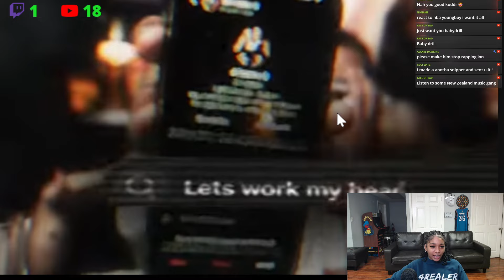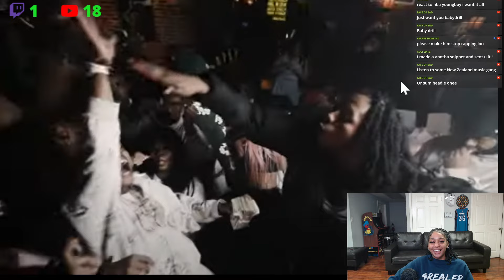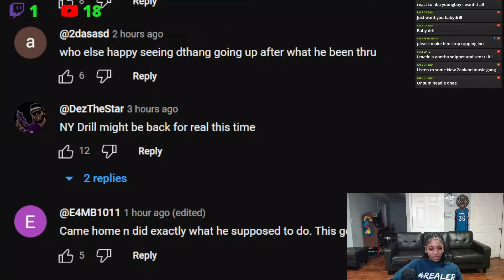Why He Diss Them? 😳 BbyLon Reacts to Dthang - Drill Cappers